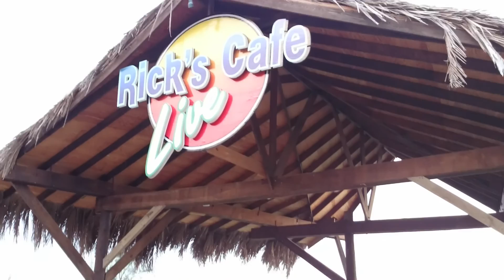Jamaica Negril Feb 2016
A Little Movie from our holiday in Jamaica, Negril in feb 2016.